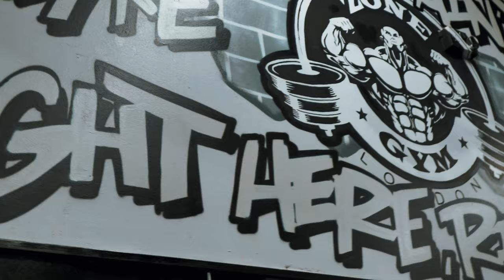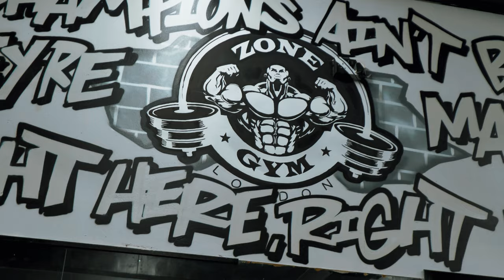HOW TO GROW YOUR BACK | THE WORLDS BEST BACK WORKOUT? NATURAL BODYBUILDING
There are many reasons to develop your back.

Number 1- Bodybuilding shows are won from the back

Number 2- A strong back is essential for day to day life.

Here’s a typical routine of how a built mine and what helped me become a natural bodybuilding pro world champion.